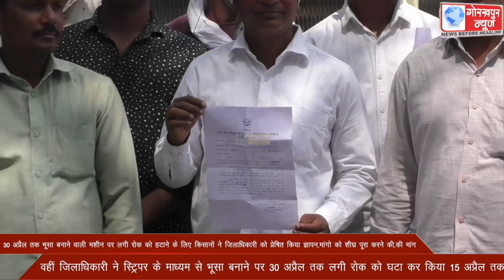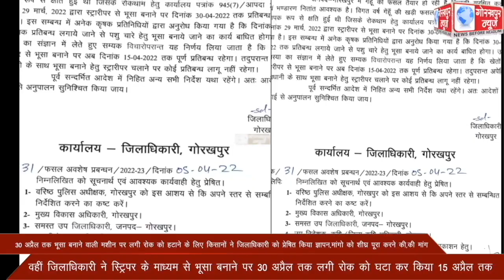30 अप्रैल तक भूसा बनाने वाली मशीन पर लगी रोक को हटाने के लिए किसानों ने जिलाधिकारी को प्रेषित किया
30 अप्रैल तक भूसा बनाने वाली मशीन पर लगी रोक को हटाने के लिए किसानों ने जिलाधिकारी को प्रेषित किया ज्ञापन,मांगो को शीघ्र पूरा करने की,की मांग, वहीं जिलाधिकारी ने स्ट्रिपर के माध्यम से भूसा बनाने पर 30 अप्रैल तक लगी रोक को घटा कर किया 15 अप्रैल तक